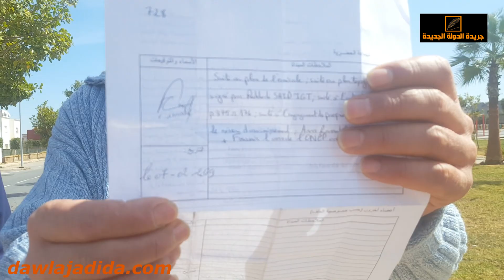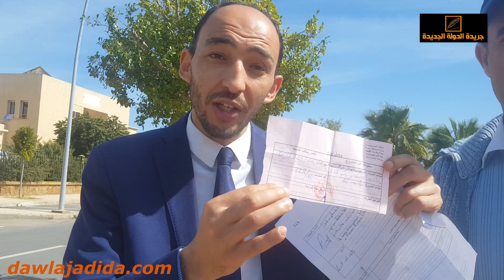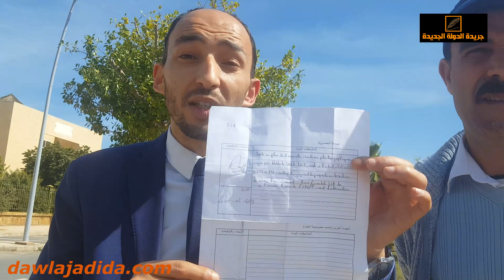فضيحة رشوة بقسم التعمير لجماعة الخميسات